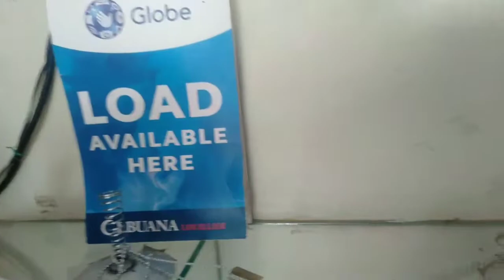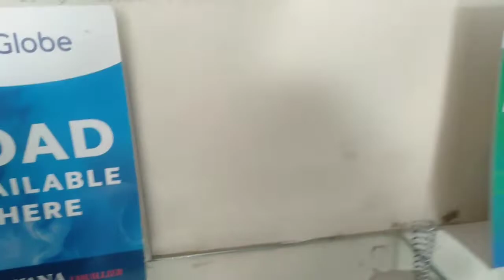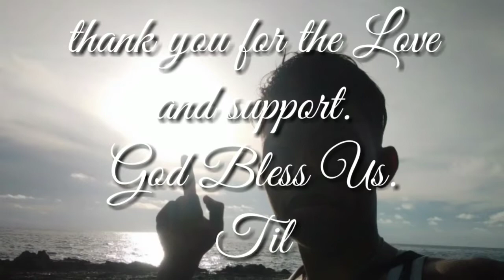Gift of Friendship is the greatest Gift from God | Art Jhay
For this video I will be showing you the unexpected gift from God, to me.